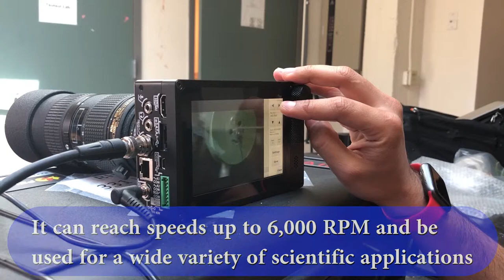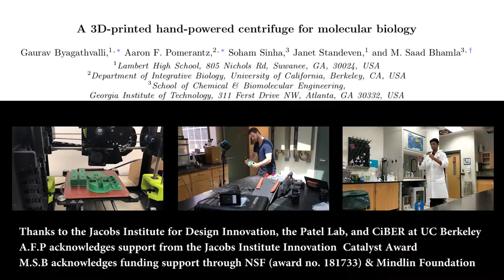3D Fuge - A 3D-printed hand-powered centrifuge for molecular biology PlOS Biology 2019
Byagathvalli et al. Movie accompanying our PLOS Biology paper 2019